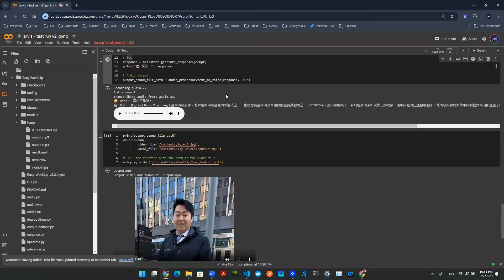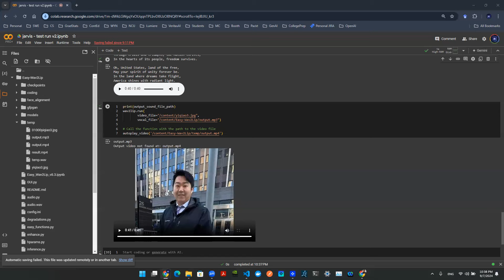GenAI Vlog - Another JARVIS Test (from Text to Lips Anime Simulation)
Greetings, awesome folks! 🌟 Yiqiao at your service here with a big smile! 😄 Today, I am thrilled to share with you some exciting updates on my most recent groundbreaking demo, which promises to have an enormous impact on the AI community! 🚀

I am ecstatic to announce that I have been working on a cutting-edge project where I crafted a raw version code capable of accepting sound as input, seamlessly converting it into text, further transforming the text into the amazing Large Language Models (LLM), generating a thoughtful response, converting this response into a .wav file, and finally, using a baseline image to create a captivating and lively lip anime simulation as the output. 💥

I cannot contain my enthusiasm for the possibilities this demo holds! From enhancing communication to revolutionizing creative content creation, the potential applications are endless! Let's delve deeper into the intricate workings of this project and explore the myriad ways it could reshape the landscape of AI technology. 🌌